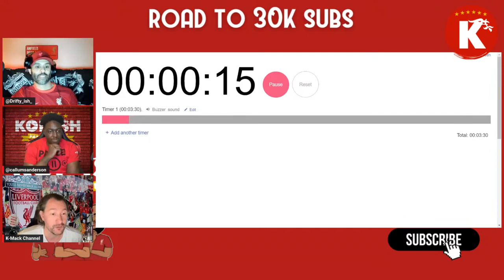kmackchannel on Kop-ish TV